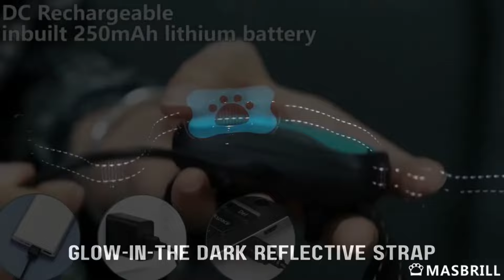Masbrill No Shock Smart Bark Collar-DC681L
Your professional dog trainer at home, teaching your dog manners
Are you tired of your dog's excessive barking? Introducing our Masbrill Bark Collar, the perfect solution for a peaceful and quiet environment.
This lightweight and adjustable collar effectively trains your dog to control its barking behavior. With beep and vibration modes, it gently teaches your furry friend to stop barking without causing any harm.
The collar offers 7 levels of sensitivity, ensuring a customized training experience for every dog.
Say goodbye to nuisance barking with our Anti Barking Device, designed to create a safer and more harmonious home.

TW: @Masbrill_World

TT:@Masbrillofficial/@masbrill_pet